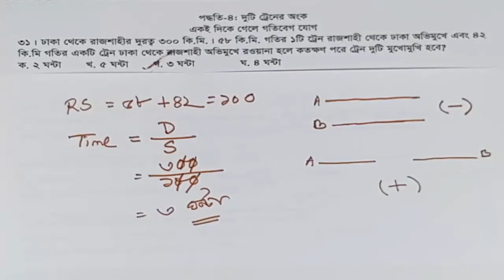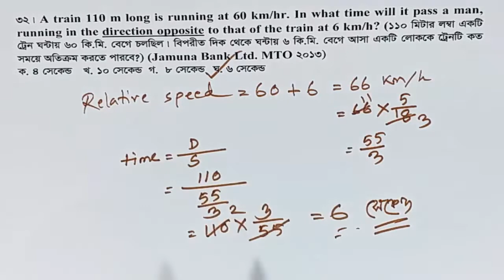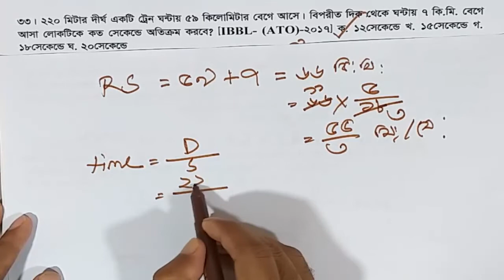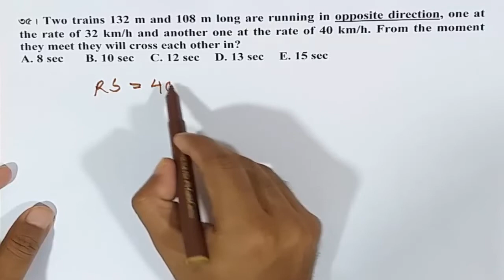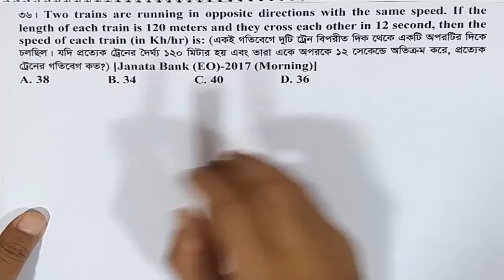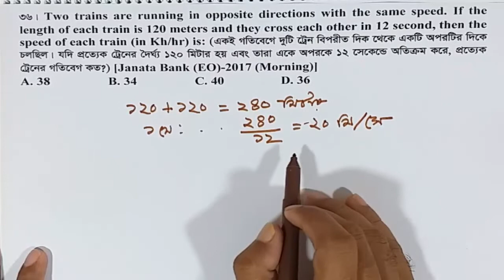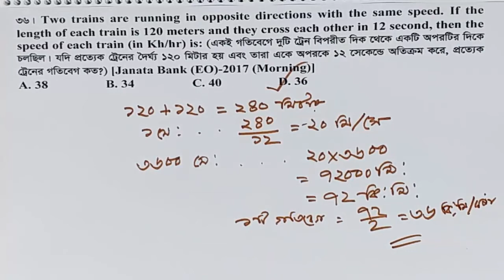(পর্ব-০৬) শর্টকাটে ট্রেন ও গতিবেগ সম্পর্কিত অংকের সহজ সমাধান।রিলেটিভ স্পীড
In this video, I am going to solve some Train related maths. I will try my level best to solve the problem. I'm working hard towards creating quality contents day by day. You can get support in the various fields:

1. Bank Job Preparation.
2. BCS and other PSC exam preparation.
3. Primary recruitment exam preparation.
4. NTRCA preparation.
5. Other job preparation.
6. University Admission preparation.
7.Admission preparation for EMBA(FBS), MBA(IBA), MBA(BUP), JU and other Universities.

e-learning_school